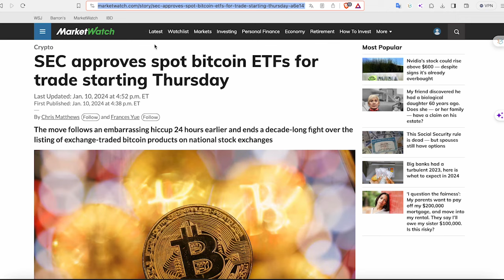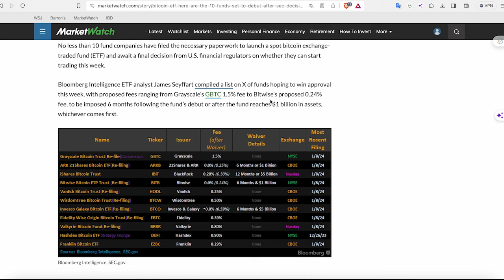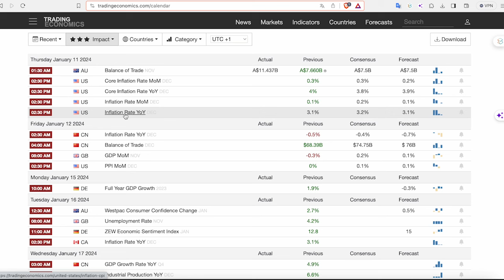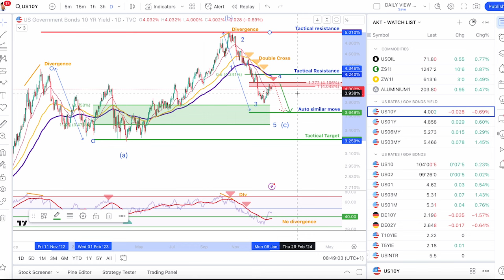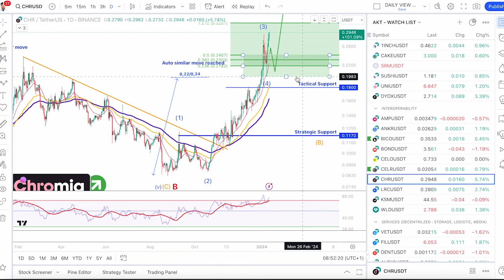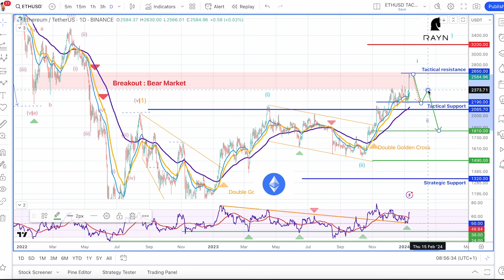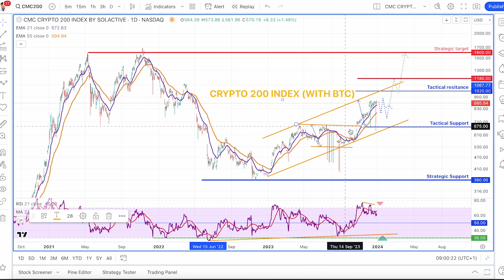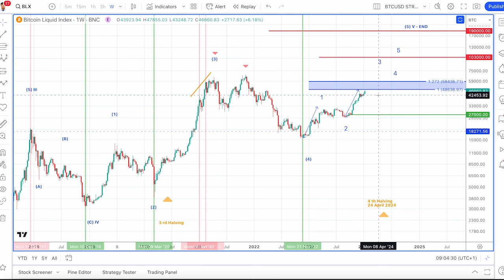La SEC approuve les ETF et Trust Bitcoin sur la bourse américaine - What's next pour la crypto ?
Rejoignez notre groupe TG pour des discussions passionnées et des conseils d’experts